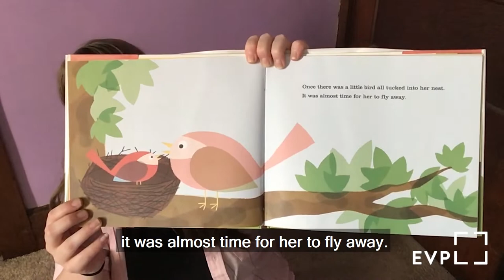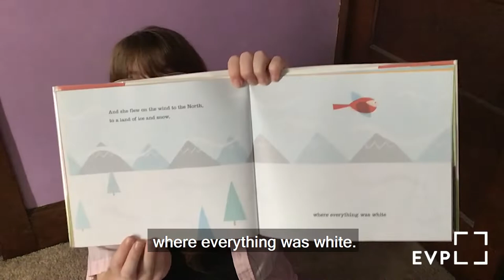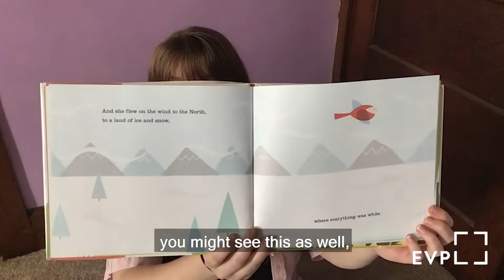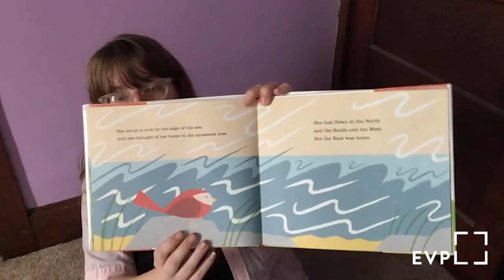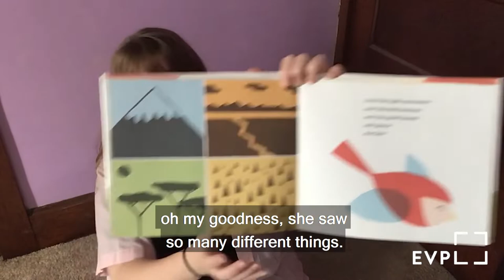2nd Saturday Stories • EVPL Digital Program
✈️ Fly to the North, South, East, and West during this 2nd Saturday Stories in collaboration with Evansville Regional Airport!